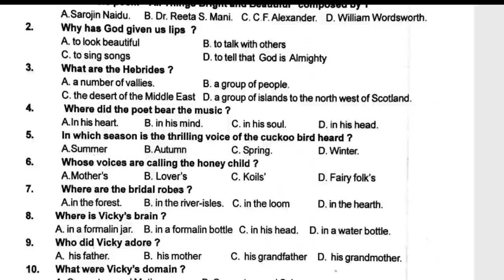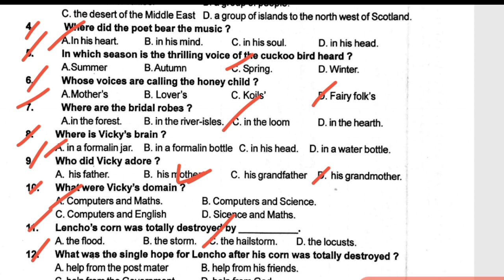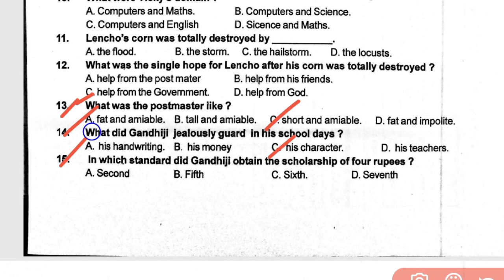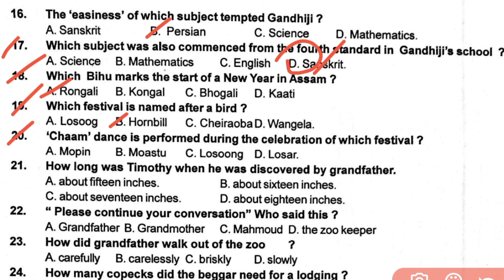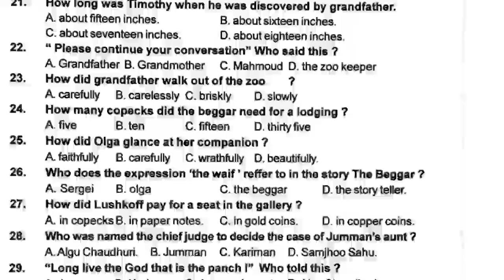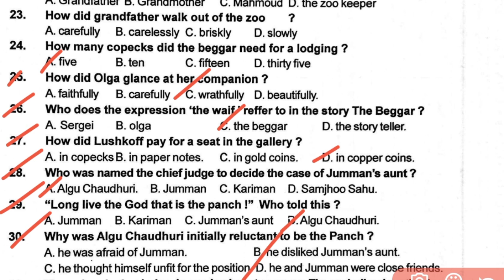English 30 MCQ || 3rd Practice Test Answers class10 | 3rd practice test class x by study room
SLE(English) q.no-1 to 30 || 3rd Practice Test Answers class10 |  3rd practice test class x by study room